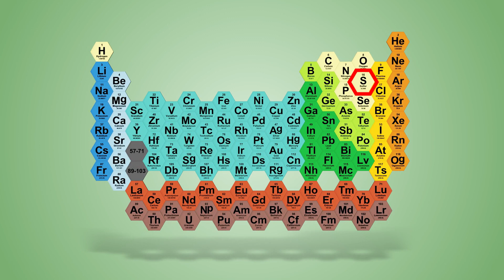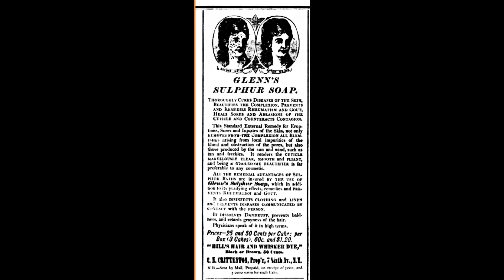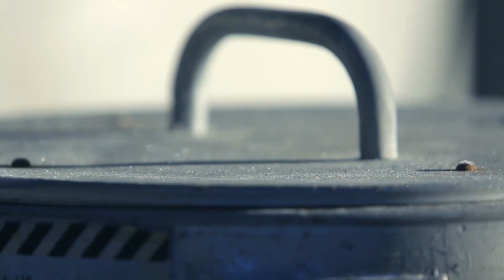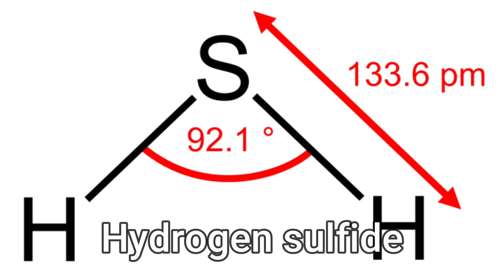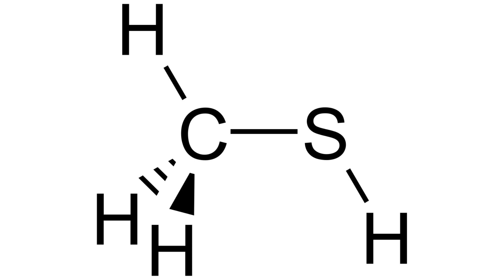Why Does Sulfur Smell So Bad?